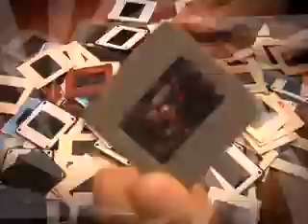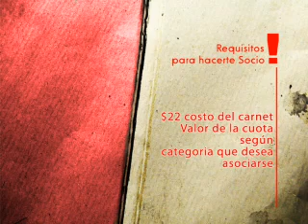01 FastStart 512K La Vida